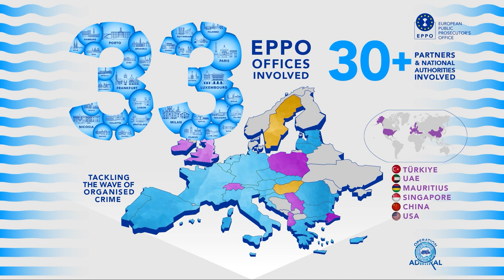Operation Admiral: list of countries affected by this crime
The criminal activities are spread throughout the 22 EPPO participating Member States, as well as Hungary, Ireland, Sweden and Poland, along with third countries including Albania, China, Mauritius, Serbia, Singapore, Switzerland, Turkey, the United Arab Emirates, the United Kingdom and the United States.